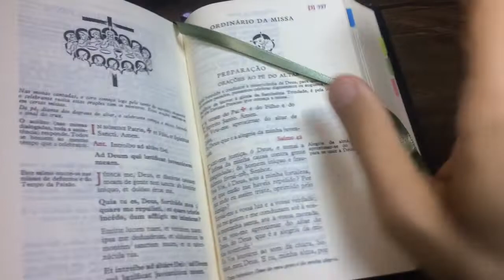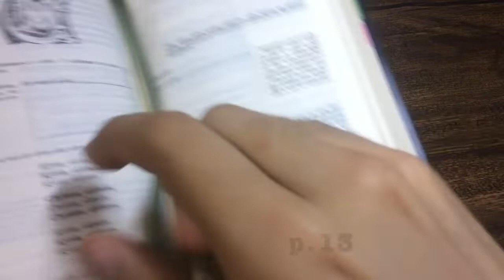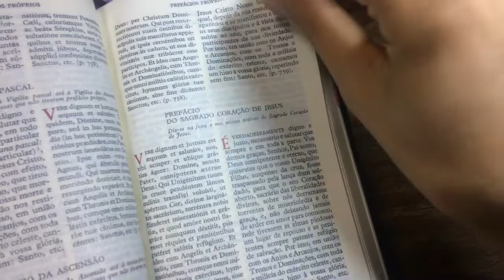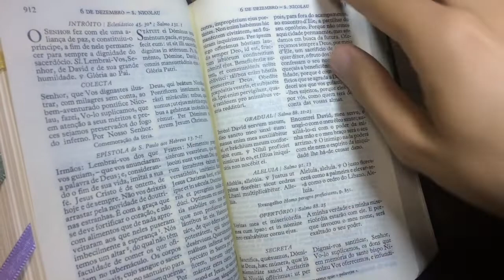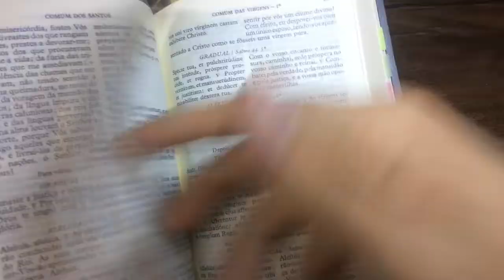Aprenda a usar o MISSAL Quotidiano dos Fiéis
Vídeo introdutório sobre como acompanhar a Santa Missa Tridentina com o Missal dos Fiéis. O sacerdote pode celebrar mais de um santo na mesma Missa; então ele celebrará tantas orações quanto forem necessárias para tal.